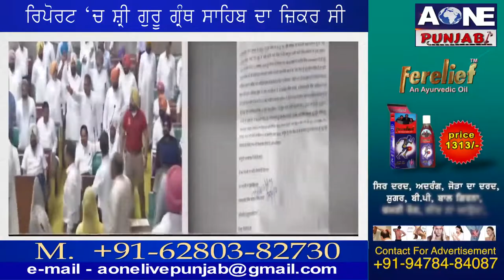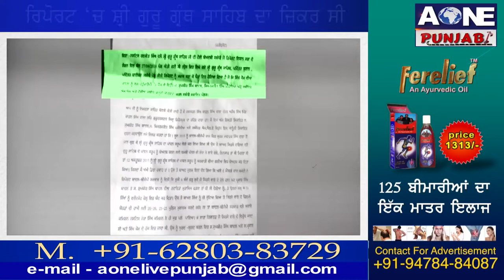Aone Punjabi News | ਕੀ ਸੁਖਬੀਰ ਤੇ ਮਜੀਠੀਆ ਤੇ ਹੋ ਸਕਦਾ ਹੈ ਮਾਮਲਾ ਦਰਜ..?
What'saap no.94784-84087